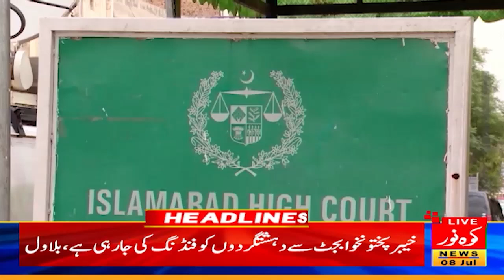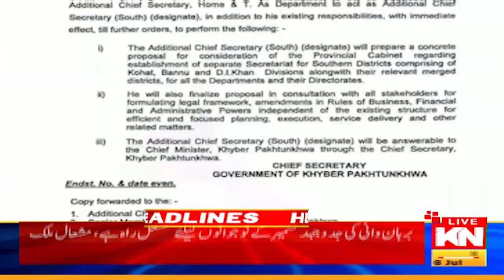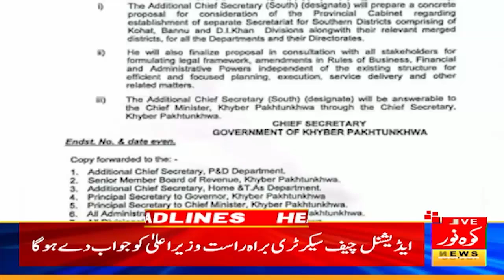Justice Served ! | 9pm News Headlines | 8 July 2024 | Kohenoor Digital